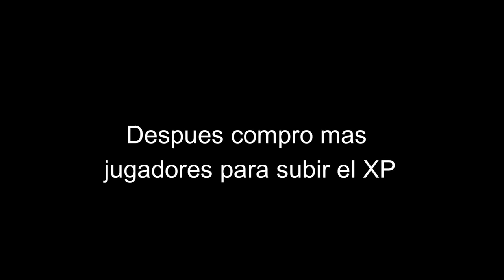¿Como subir una carta de rango en FC Móbile? mejoro a mi jugador favorito.